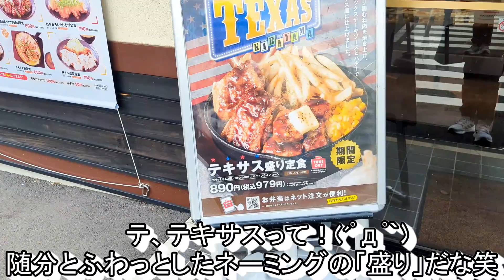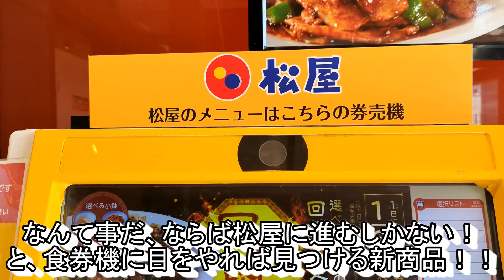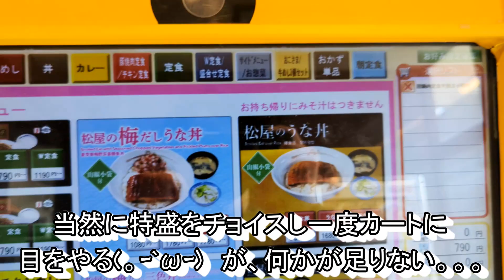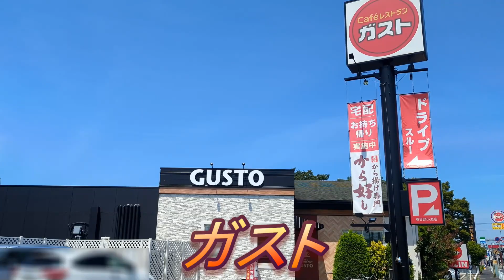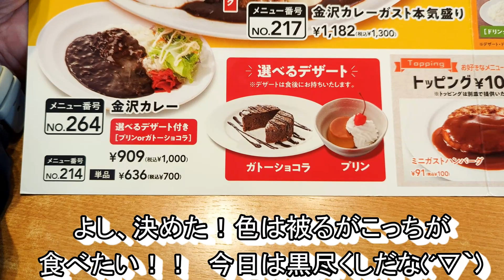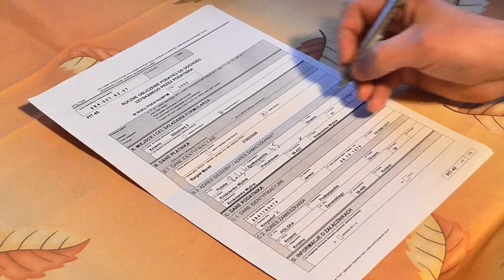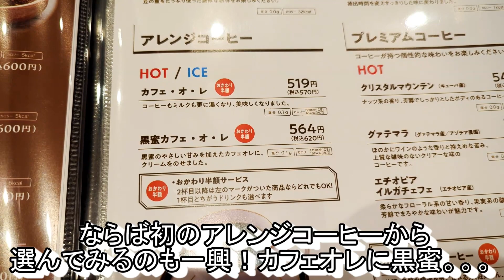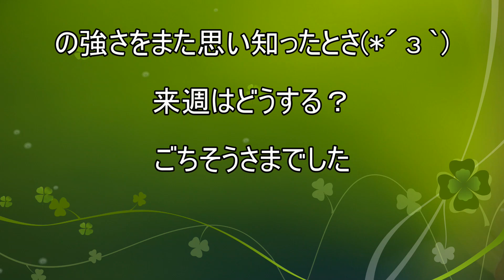【からやま】【松屋】【ガスト】【高倉町珈琲】孤高なサラリーマンのランチ＋スイーツまとめてみた ２０５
からやまでテキサス盛り定食(^^)/
テキサス盛りってなんだよ？笑
やっぱり濃厚なタレがから揚げに絡むって事でOK？
ならばご飯は大盛にしなきゃねぇ( *´艸｀)
後はあれをこうして。。。ふふふ(´ω｀*)

松屋で回鍋肉定食(^^)/
松屋の新作は中華シリーズ♪
回鍋肉を持って来た今回はニンニクを封じた？(; ･`д･´)
でも回鍋肉って事はご飯が進むんだろ？？
やればできるって事か。。。(；ﾟдﾟ)ｺﾞｸﾘ…

ガストで金沢カレーガスト本気盛り(^^)/
ゴーゴーカレーとコラボしたガストの夏の新作♪
ガストの人気メニューが一堂に会するプレートに歓喜！
ゴーゴーカレーのルーにそれが浮かべば？
わかりますね？？( *´艸｀)

で今回もスイーツ付き！！
高倉町珈琲でフレッシュ桃のリコッタパンケーキ♪
今年も桃が帰って来た！やっぱ仕入れルートえぐいわ笑

【目次】
0:00　からやま　テキサス盛り定食
07:53　松屋　回鍋肉定食
15:46　ガスト　金沢カレー　ガスト本気盛り
24:20　高倉町珈琲　フレッシュ桃のリコッタパンケーキ
32:35　エンドロール

今回のお店